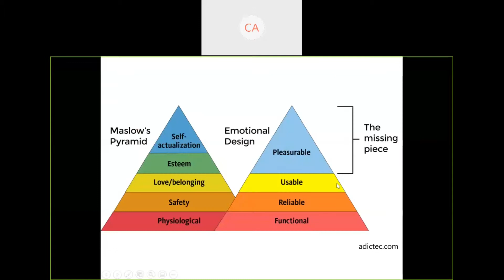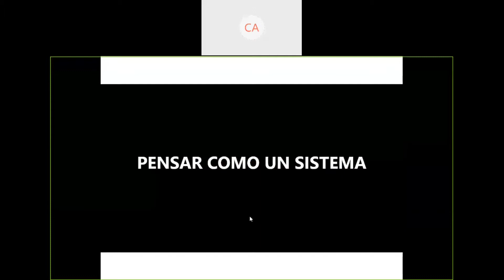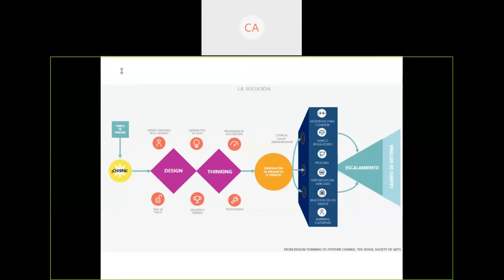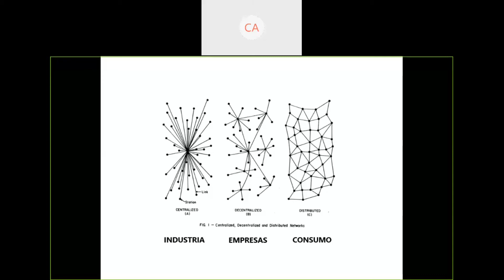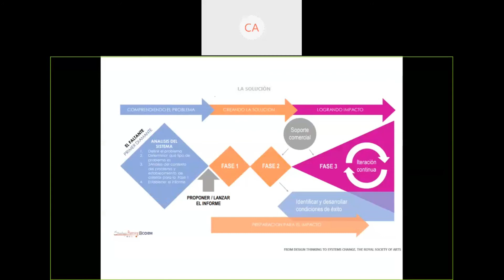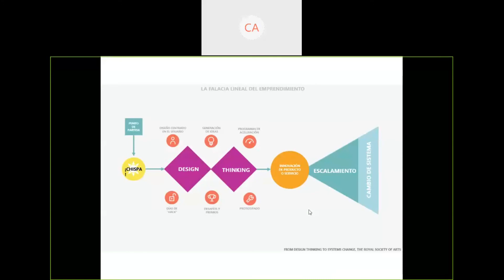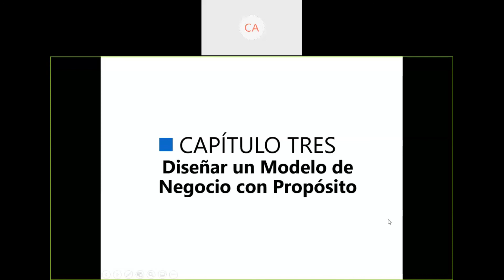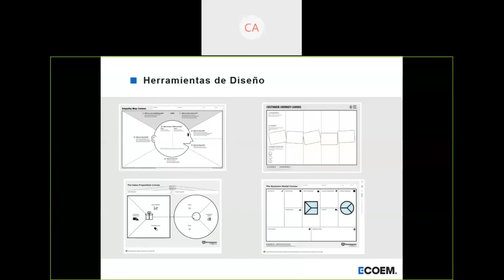Innovación disruptiva ¿mito o realidad? - Parte 4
Diplomado Liderazgo y gestión de la cultura de paz y la no violencia en marco del proyecto ReconciliACCIÓN con el Prof. Carlos Aguiló